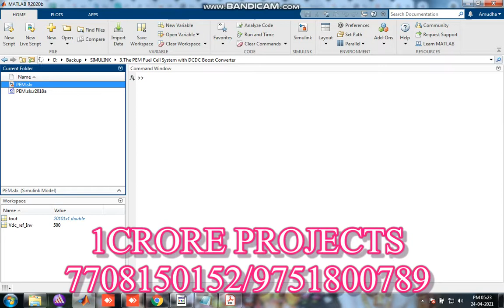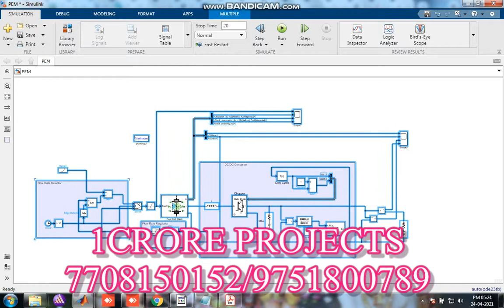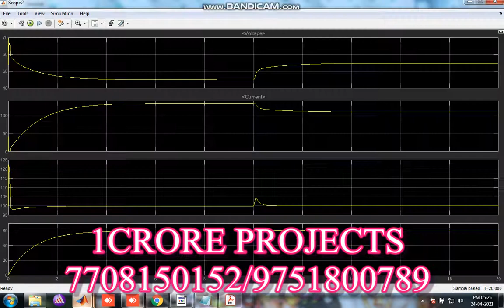The PEM Fuel Cell System With DCDC Boost Converter - 1Crore Projects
1Crore Projects offer ENOUGH OF CLASSROOM KNOWLEDGE

CERTIFICATION FROM 1CRORE PROJECTS:
► Institution Scope

MISSION:
1. To offer top quality support that merge creativeness with value costs, while developing an effective relationship with our customers.
2. To regularly endeavor to fulfill or surpass our client needs and objectives of price, support, and selection.
3. To this end, we will execute regular opinions of the market to improve the customer business.

VISION:
1. We have a perspective to become a most significant and a powerful company to play a crucial part in business development.
2. We are dedicated to fulfill and go beyond our customer objectives by providing top quality solutions always.
3. To be the most passionately known organization in all our business sector while attempting to offer our customers with the best possible support.